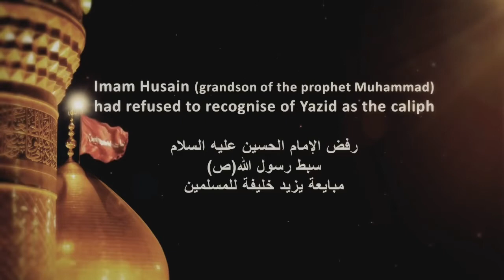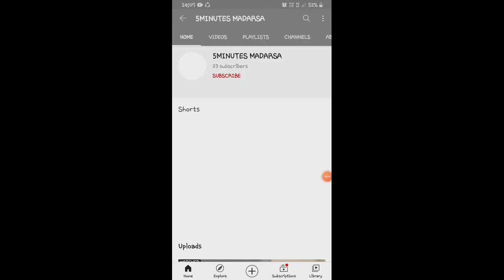BAATLE OF KARABALA_(480p×720p) 5 MINUTE MADARSA ST TV......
LISTEN CARE FULLY FOR ISLAMIC KNOWLEDEGE
_________WATCH OUR OLD VIDEOS.
AND WE WILL COME ON OUR NEXT VIDEOS